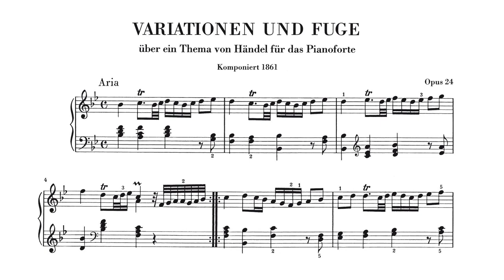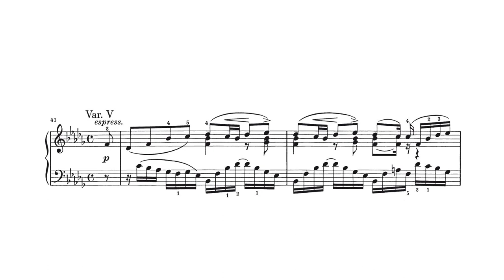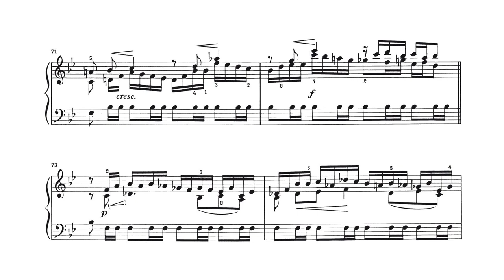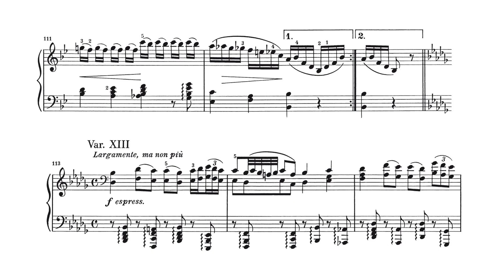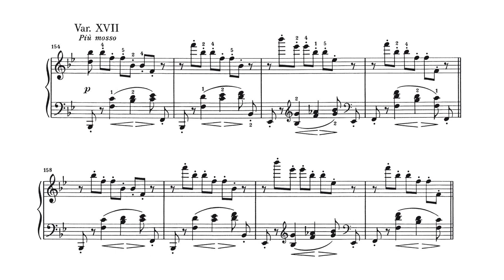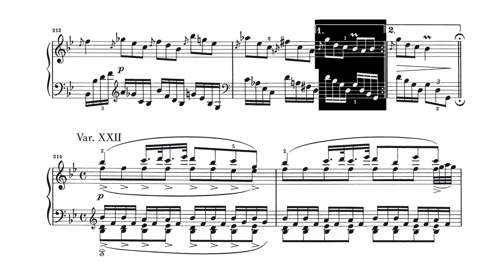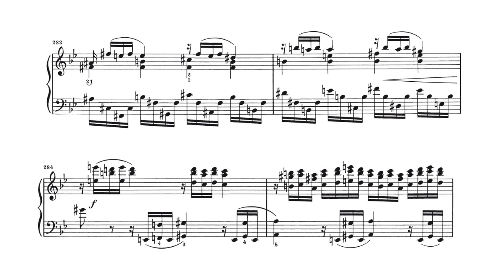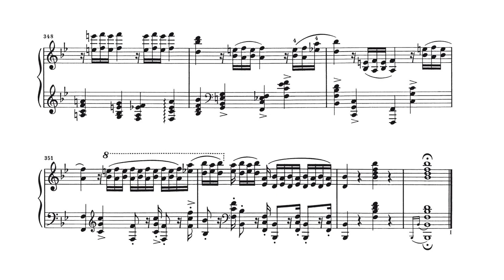Johannes Brahms - Variations and Fugue on a Theme of Handel, Op. 24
Pianist: Murray Perahia

The Variations and Fugue on a Theme by Handel, Op. 24, is a work for solo piano written by Johannes Brahms in 1861. It consists of a set of twenty-five variations and a concluding fugue, all based on a theme from George Frideric Handel's Harpsichord Suite No. 1 in B♭ major, HWV 434. They are known as his Handel Variations.

Theme - 0:00
Variation 1 - 1:03
Variation 2 - 1:53
Variation 3 - 2:36
Variation 4 - 3:19
Variation 5 - 4:07
Variation 6 - 5:09
Variation 7 - 6:05
Variation 8 - 6:42
Variation 9 - 7:18
Variation 10 - 8:31
Variation 11 - 9:01
Variation 12 - 9:47
Variation 13 - 10:41
Variation 14 - 12:21
Variation 15 - 12:58
Variation 16 - 13:41
Variation 17 - 14:14
Variation 18 - 14:42
Variation 19 - 15:24
Variation 20 - 16:19
Variation 21 - 17:32
Variation 22 - 18:21
Variation 23 - 19:24
Variation 24 - 19:58
Variation 25 - 20:30
Fugue - 21:10